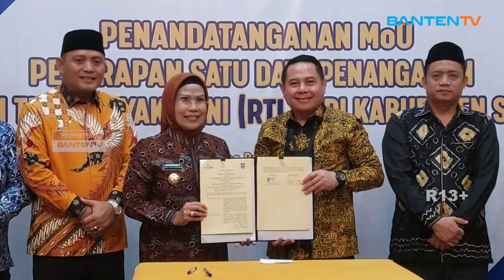PEMKAB TEKEN MOU PENERAPAN SATU DATA PENANGANAN RTLH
Pemerintah Daerah melakukan penandatangan MOU penerapan satu data penanganan Rumah Tidak Layak Huni (RTLH) di Kabupaten Serang, penanganan Rumah Tidak Layak Huni harus dapat menggunakan satu data yang telah dilakukan Pemkab Serang.